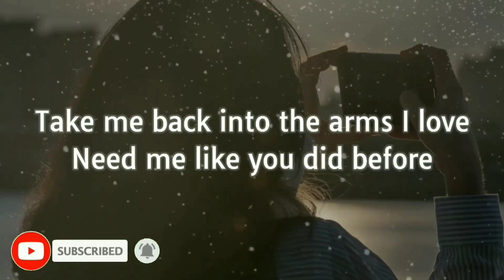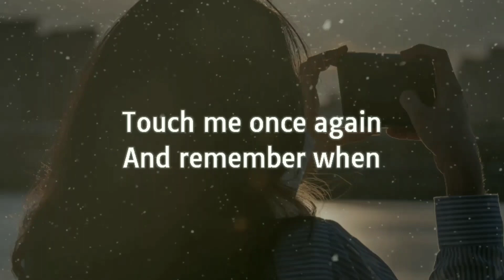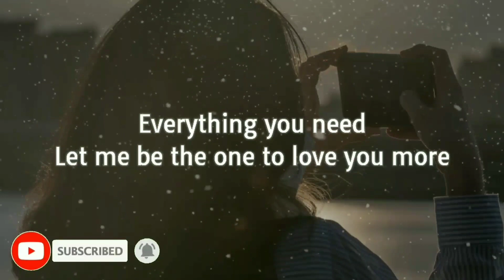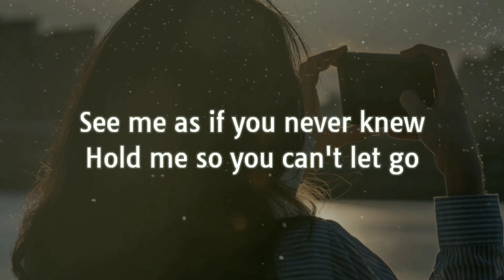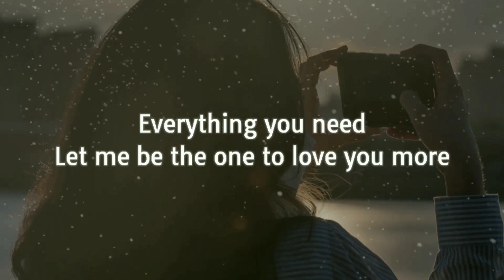To Love You More - Sarah Geronimo | KARAOKE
Welcome to INSTRUMENTALS4U! We create high-quality karaoke videos and instrumentals for you to sing along and enjoy your favorite songs like never before. Our channel is dedicated to producing the best instrumental tracks from the latest chart-toppers to timeless classics in all genres. Whether you're a pro singer or just love to sing along in the car, we've got something for everyone.